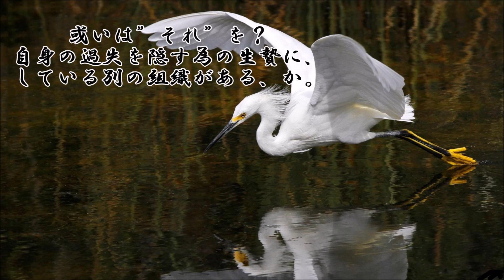ショートサーキット出張版読み上げ動画8051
メディアがウクライナ支援を止めたらウクライナは孤立し負けるとは、
思う。今はまだメディアはウクライナを支援してるが、テロをしても？

使用素材
風景